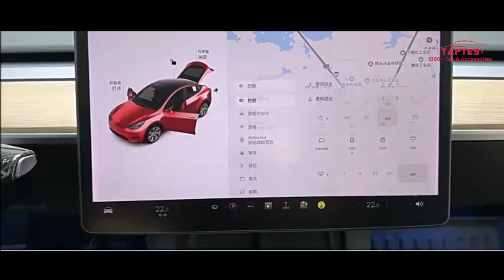TAPTES® Glove Box Divider Storage Organizer for Tesla Model Y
The glovebox divider storage organizer is specifically crafted for Tesla Model Y 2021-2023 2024, ensuring a perfect fit that seamlessly integrates into your Model Y's glovebox, enhancing both aesthetics and functionality. Say goodbye to clutter with our glovebox divider storage organizer for Model Y. Its designed compartments allow for neat categorization of your essentials, ensuring everything has its place for easy access whenever you need it.